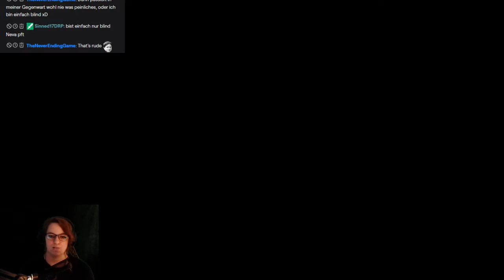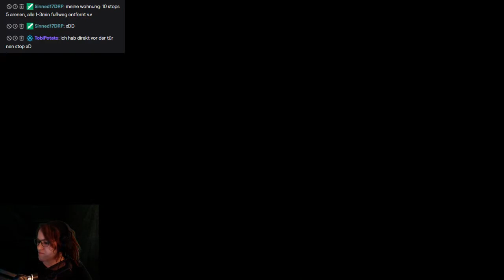Let's Play -LIVE- Crash Bandicoot 2 (N.Sane-Trilogy) [100%] #14